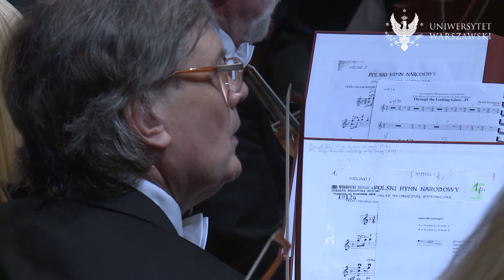Koncert Jubileuszowy Uniwersytetu Warszawskiego, cz. I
19 listopada 2016 r. w Filharmonii Narodowej odbył się Galowy Koncert Jubileuszowy z okazji 200-lecia Uniwersytetu Warszawskiego. Podczas koncertu miało miejsce światowe prawykonanie utworu „Through the Looking-Glass” skomponowanego specjalnie dla UW przez Pawła Szymańskiego. Utwór wykonała Orkiestra Filharmonii pod dyrekcją Jacka Kaspszyka.